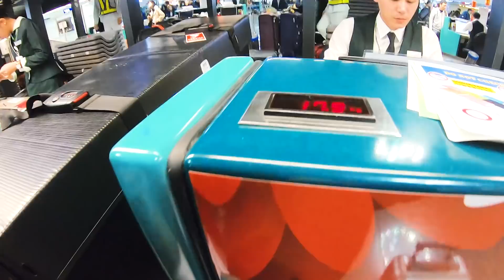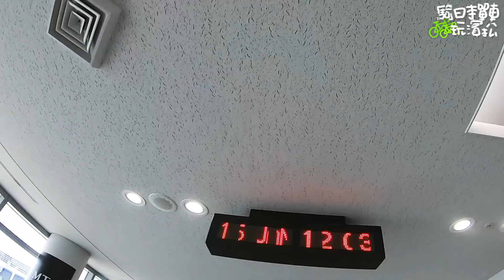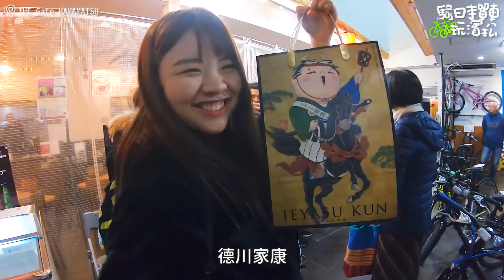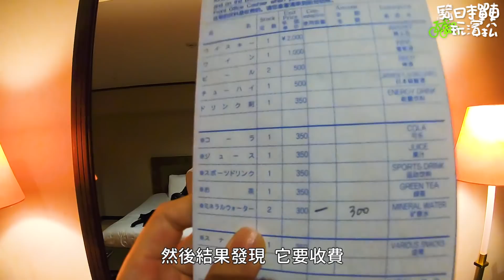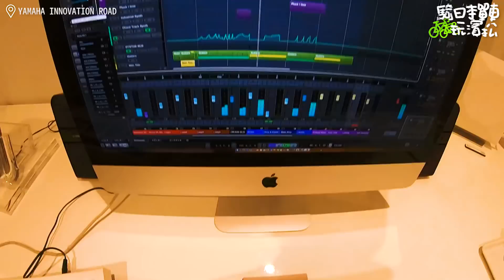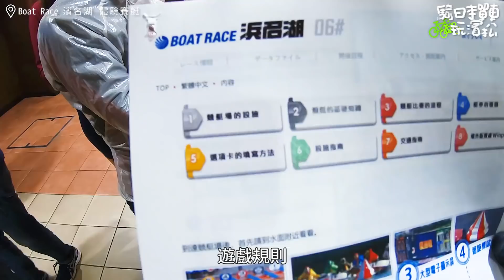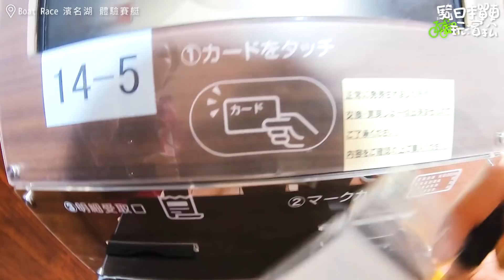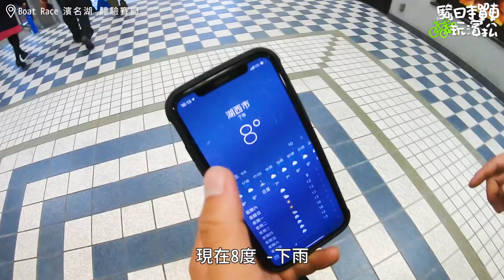租日本單車玩濱松｜靜岡必吃美食 ft.夏美 小D ｜濱松注染｜濱松城｜YAMAHA INNOVATION ROAD｜弁天島｜鰻魚派工廠｜海湖館｜濱名湖賽艇｜THE Gate HAMAMATSU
日本四天三夜旅行，全集結在這部啦！
藉由喜歡的單車去認識一個國家、城市的感覺真好:)

1.濱松注染
二橋染工場是傳統注染著名
裡面可以自己做染布
注染整個過程很好玩
最後還可以帶自己做的布回家

2.THE Gate HAMAMATSU
我們第二天租單車的地方
除了單車之外
還有展示濱松文化小物

3.濱松城
現場看到很壯闊
可惜時間比較趕沒進去看

4.YAMAHA INNOVATION ROAD
有各式各樣YAMAHA樂器
超壯觀博物館

5.弁天島
夕陽必看的景點
可惜當天下雨沒看到

6.鰻魚派工廠
夏美最愛
只有在這裡才買的到鰻魚派!

7.海湖館
現撈現烤的牡蠣
多汁到不行

8.濱名湖賽艇
可以壓賭注看誰贏
複雜的遊戲
喜歡研究數據的很適合玩~

9.NAKAHARAYA Hostel&Cafe
它是咖啡旅館還有租單車的服務
很喜歡裡面簡約感覺
還有淡淡的咖啡香

Music｜ Katrina Stone - Hard to Love (ft. Stevie Brock)

拍攝器材｜GoPro Hero 7 、iPhone 11 Pro、SONY RX100M7
輪組｜Racing Zero competizione(競賽版跑零)
風鏡｜100% SPEEDCRAFT
安全帽｜KPLUS ULTRA
卡鞋｜LAKE CX237
碼表｜Bryton Rider 330
車子型號｜TCR ADVANCED 1-KOM 2019